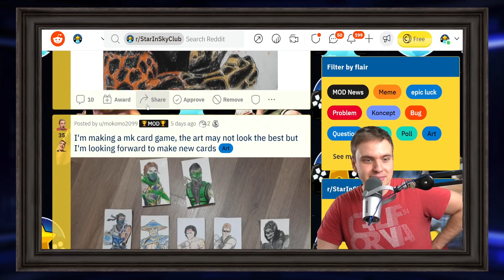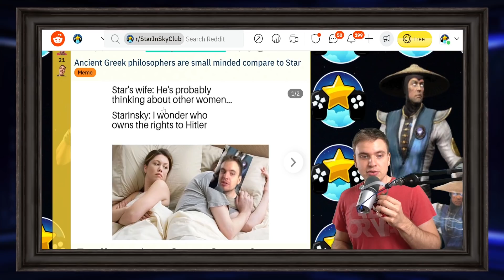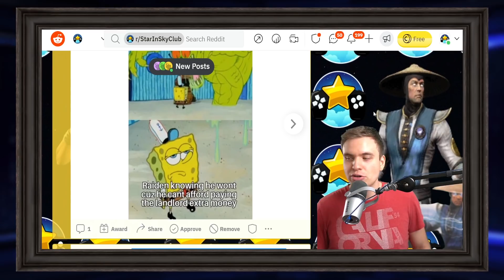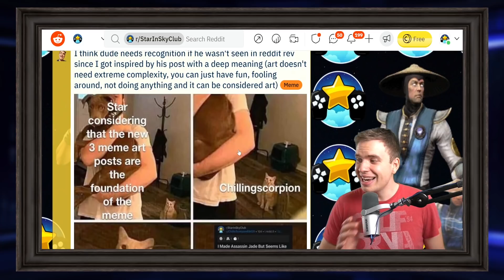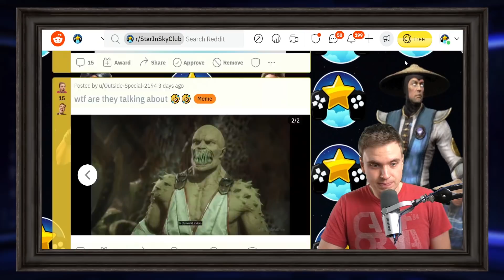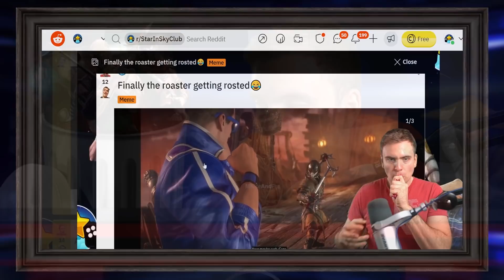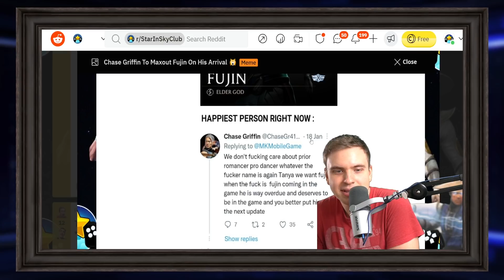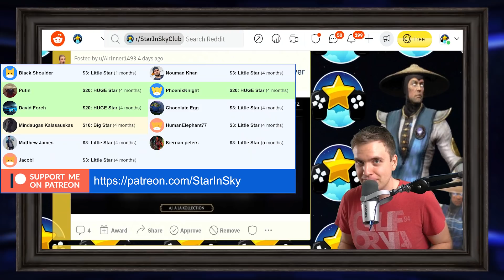MK Mobile. Petition to Add Boob Saibot in Next Update! I'll PAY ANY MONEY! Helium Challenge.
Boob Saibot is number one desired character to be added in Mortal Kombat Mobile, developers, please act fast. MKX Mobile reddit review episode #24.

Open packs, suggest teams, win MK Mobile tournaments code for 500 coins is 'reddit24'.